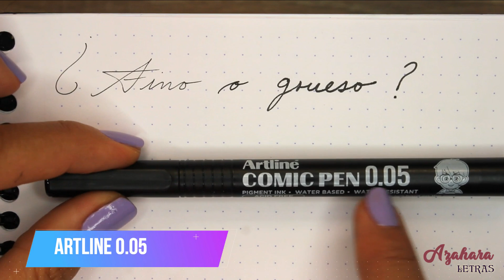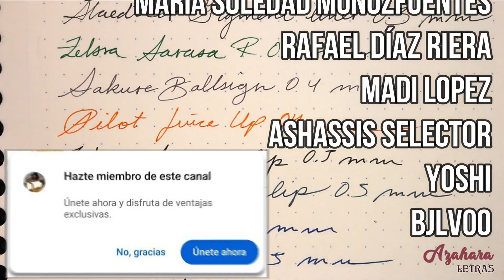🖊️ ¿BOLÍGRAFO FINO o GRUESO? ¡TÚ ELIGES!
📢 ¿QUIERES VER LA DIFERENCIA DE PUNTA Y DE TRAZO DE 15 BOLÍGRAFOS DE PUNTA FINA DISTINTOS?
 ➡️ TE MUESTRO FINE LINERS Y ROLLERS CON PUNTAS DE 0.05 mm HASTA DE 0.7 mm
🔴 TAMBIÉN VERÁS LA DIFERENCIA ENTRE DISTINTAS MARCAS Y COLORES ¡ÉCHALE UN OJO A ESTE VÍDEO! + INFO y MATERIALES ⬇️

► Sakura Ballsign Id 0. 4 mm